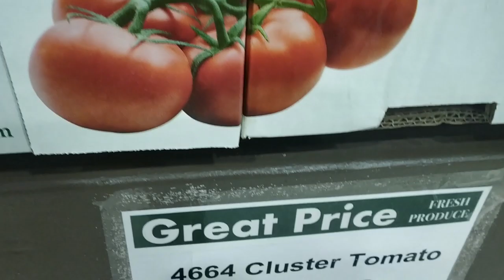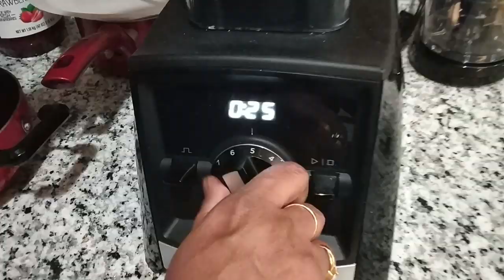మనముందుతరలవారు బండమీద నూరుకునితిన్న అప్పటి అరటికాయ పొడి/Raw Banana Recipe / USA lo Telugu Recipe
Aratikaya podi recipe in Telugu. అరటికాయ పొడి